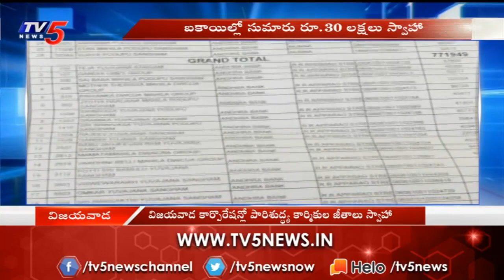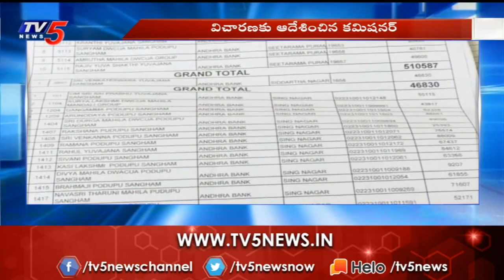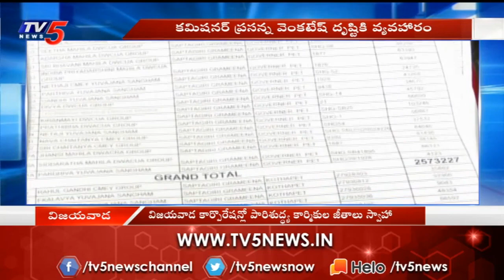బెజవాడ కార్పొరేషన్ లో అవినీతి మాయాజాలం | Vijayawada | TV5